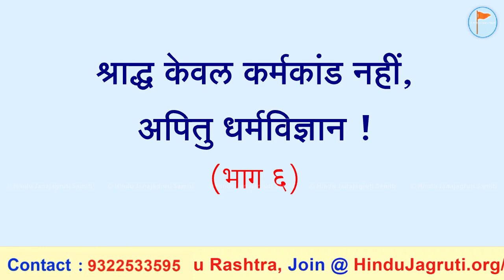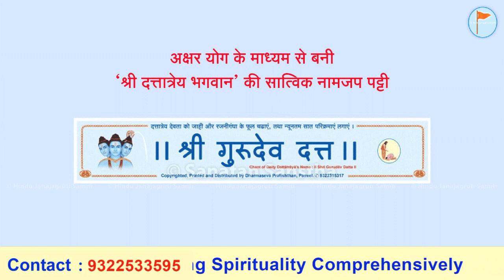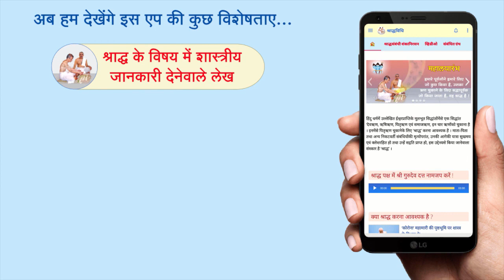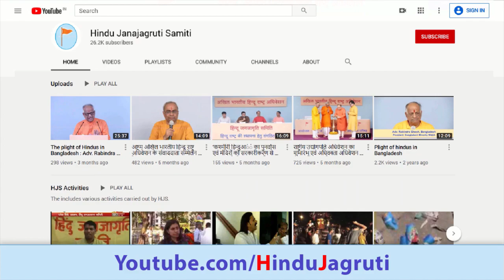धर्मसंवाद : श्राद्ध केवल कर्मकांड नहीं, तो धर्मविज्ञान ! - भाग 6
🔅 क्या श्राद्ध करने की अपेक्षा निर्धनों को दान करना उचित है ?
🔅 क्या निर्धन अपने पितरों के लिए कुछ नहीं कर सकता ?
 🕘 रात्रि. 9.00, (पुनर्प्रसारण) 10 सितंबर, दोपहर 1

🖥️ Watch Live @  🔽
▫️ Youtube.com/HinduJagruti
▫️ Fb.com/HinduAdhiveshan